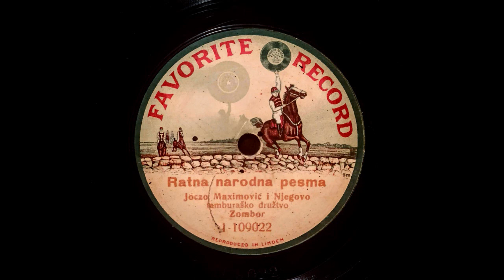Joca Maksimović - Ratna narodna pesma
This beautiful old song was recorded before WWI by the tamburica orchestra of Joca Maksimović, from the town of Sombor, in Vojvodina, Serbia.

[Stevan Bacic Trnda, tamburitza, tambura, 78 rpm, Austria Hungary]